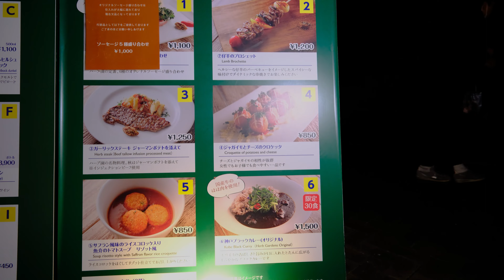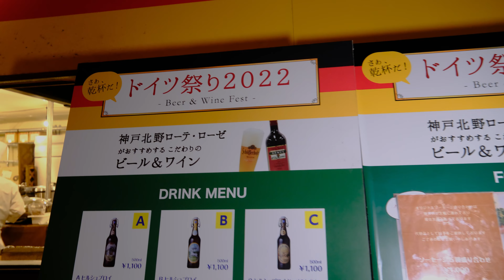[4K] 神戸布引ハーブ園 🎄クリスマス✨イルミネーション見どころ拡大 Kobe Nunobiki Herb Garden & Ropeway FUJIFILM X-H2s撮影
2023年古城のクリスマス期間：11/11（土）～12/25（月）
神戸布引ハーブ園のクリスマスナイターは、「展望エリア」だけでなく「グラスハウスエリア」と「ラベンダーエリア」にも行くことが出来て見どころが満載です！
ラベンダー園には、高さ25ｍ夜空にそびえる「森のクリスマスツリー」が新登場し、
グラスハウスエリアの「ザ・ヴェランダ神戸」の1Fテラスが営業になったので、テラスから神戸の夜景を見る事もできますよ！

2023年営業時間は、
平日　9：30～16：45
11/12までの土日祝、11/17～12/24までの金土日祝、12/25　9：30～20：15

まで開催されますので、見どころが拡大されたハーブ園のクリスマスイルミネーションをご家族やお友達、恋人と、見に行ってみて下さいね！

【使用楽曲＆テンプレート】
Christmas Moment - Bluma Petersen
Silver White - Slowfly

Christmas Titles And Lower Thirds
MotionElements

【使用機材】
・カメラ　　FUJIFILM X-H2s
・レンズ　　FUJINON XF18-120mmF4 LM PZ WR、SIGMA 16mm F1.4 DC DN | Contemporary
・フィルター Kenko ブラックミスト No.05(SIGMA)
・ライト　　MOMAN-96LED-ビデオライト

CPU:Intel i9-10940X
Mother:MSI INTEL X299 チップセット
CPU Cooler：360mm簡易水冷
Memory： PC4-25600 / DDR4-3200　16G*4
SSD:M.2 NVM Express 512G + 1T
HDD:2T+8T
GPU:NVIDIA GeForce RTX3080Ti
Flight controller:Thrustmaster TCA Sidestick Airbus Edition
Flight controller:Thrustmaster TCA Quadrant Airbus Edition
Flight controller:Thrustmaster TFRP Flight Rudder Pedals
VR:HP Reverb G2 VR ヘッドセット
Monitor：iiyama ProLite B2875UHSU 4Kモニター,HP V28 4Kモニター
Monitor Arm：HUANUOデュアルディスプレイアーム
Mouse:Logicool G903h HERO
Mouse:3Dconnexion SpaceMouse Wireless
電源:1200W (80PLUS GOLD)